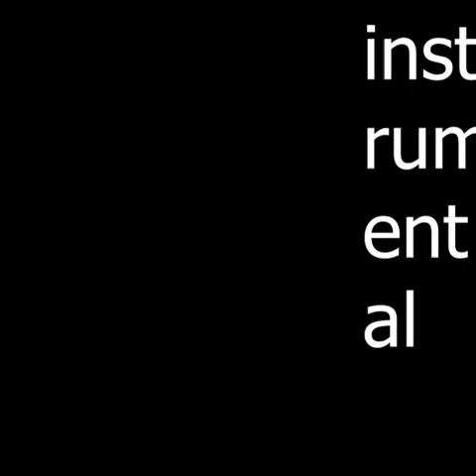sewer if it was awesomer (no lead mix)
wasn't sure if i liked it without without the lead so here's both